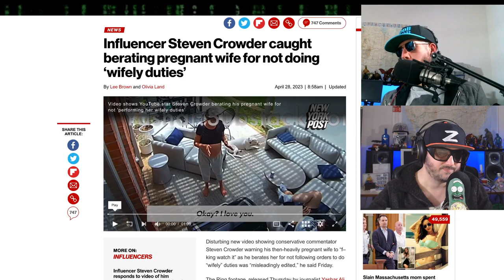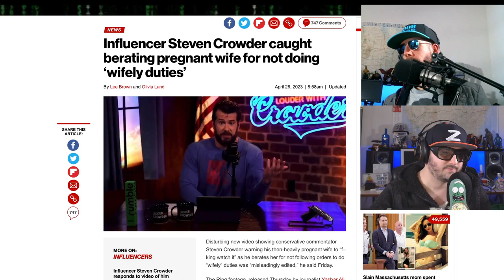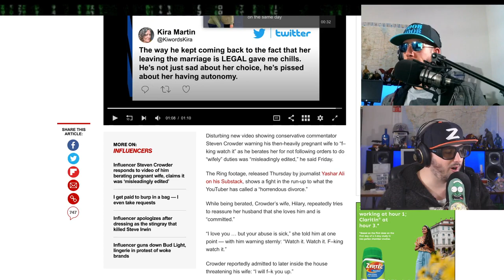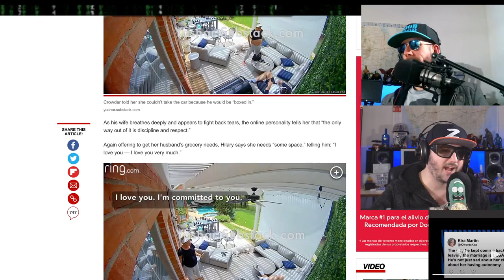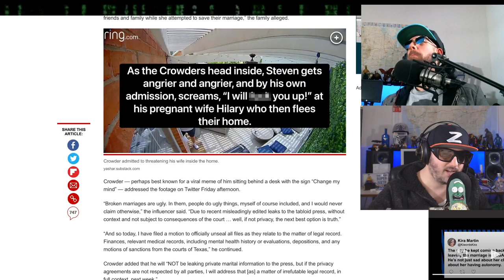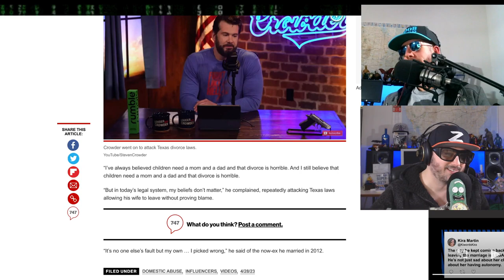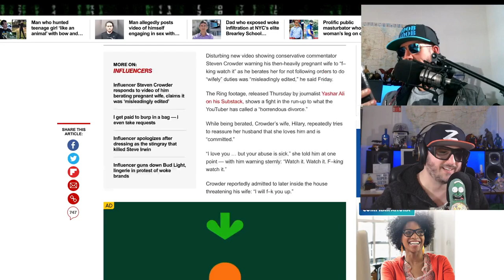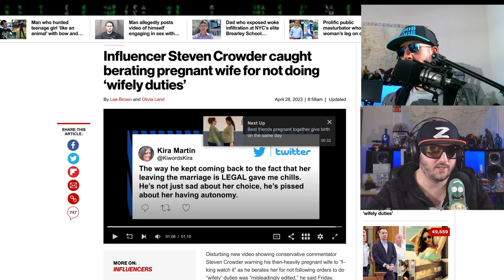Steven Crowder Spiraling Out of Control Shocking Vid Surfaces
stevencrowder might be out of control, what is even going on mugclub is in a bad place, thank you to Mark Dice for showing us the full video. Z and Noob Noob react. @MarkDice